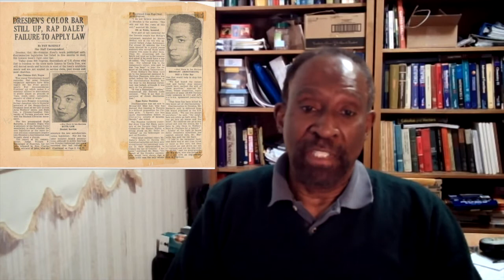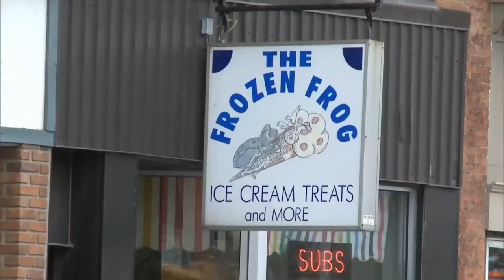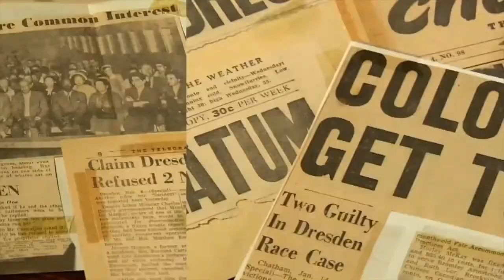Bromley Armstrong and Andre De Grasse Black History Tributes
St. Michael the Archangel Anglican Church, Scarborough
Extended versions of tributes to Bromley Armstrong and Andre De Grasse -- two inspiring men in Black History, past and present.
Presented by Ron Campbell & Diego Eastmond during Black History Month 2021